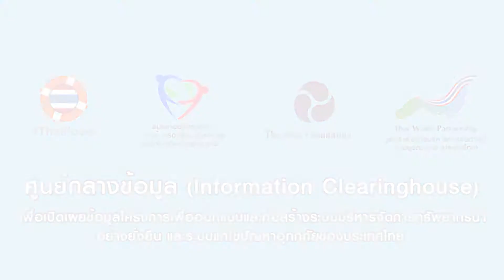บรรยากาศเวทีรับฟังความคิดเห็น แผนบริหารจัดการน้ำ Module B1 จังหวัดชัยภูมิ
บรรยากาศเวทีรับฟังความคิดเห็น แผนบริหารจัดการน้ำ
3.5 แสนล้าน Module B1 จังหวัดชัยภูมิ
27 พฤศจิกายน พ.ศ. 2556, ม.ราชภัฏชัยภูมิ